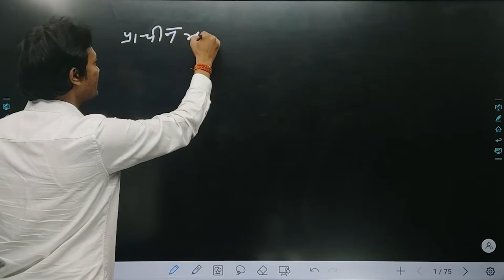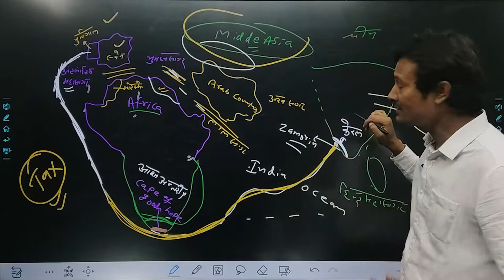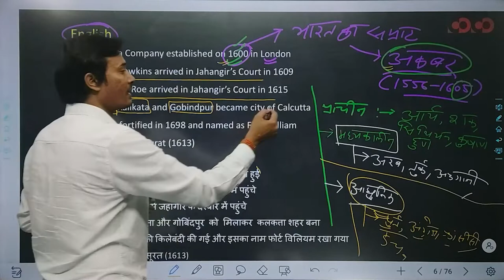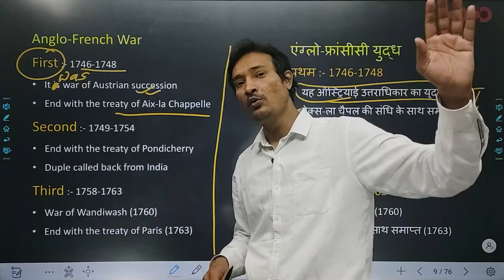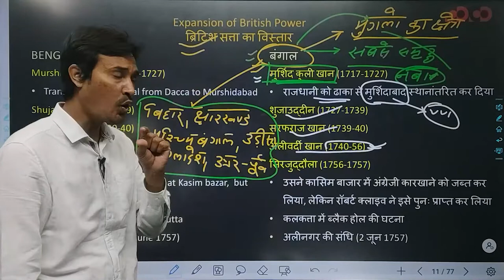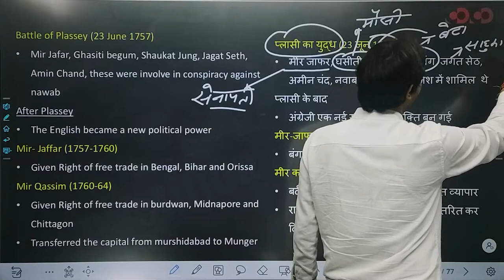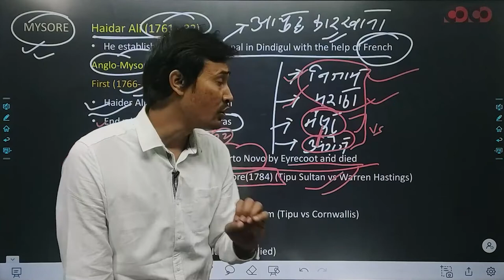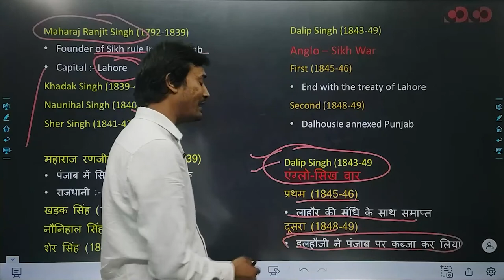SSC CGL/CHSL - General Studies || Modern india (Eurpoeans, Bangal, Mysore, Punjab, Sikh Gurus)